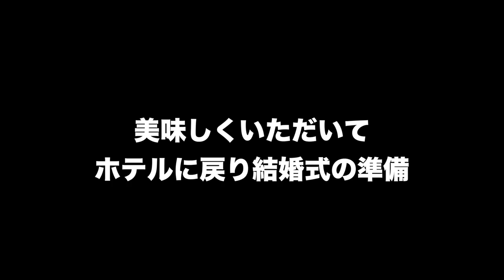ハワイ#2 ビーチフォトからの海外挙式！そして両家での食事会のバタバタな1日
今回のメインイベントの「結婚式」と「ビーチフォト」
午前中はビーチフォトで午後からは挙式とかなり慌ただしい1日でしたが楽しみながらもクタクタになって乗り切りました！

次回の「ハワイ#3」は11月10日のお昼12時公開予定です
もし良ければまた見てください♪(´ε｀ )

◆撮影機材
・iPhoneX
・Zhiyun Smooth 4
・GoPro 7

◆BGM